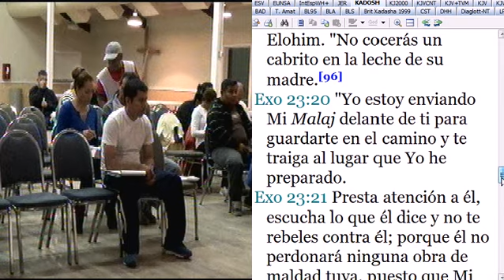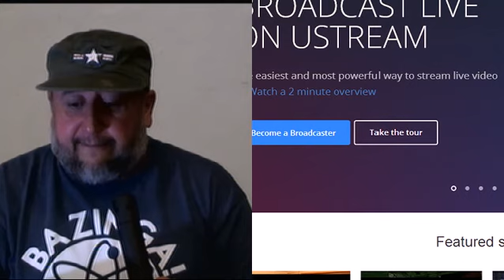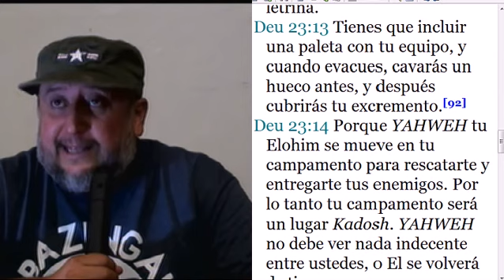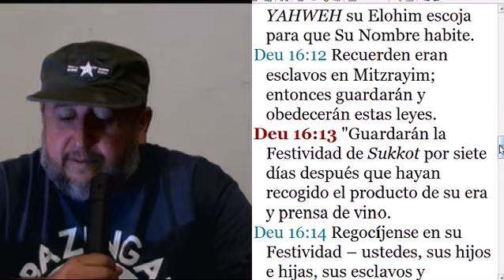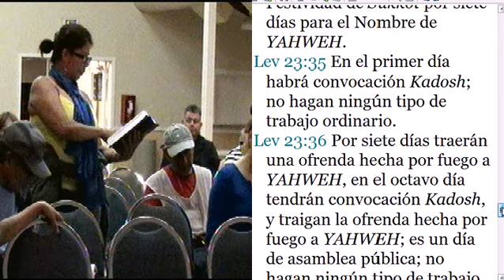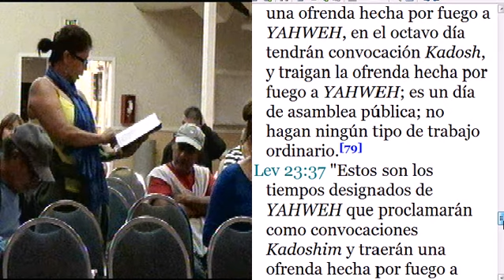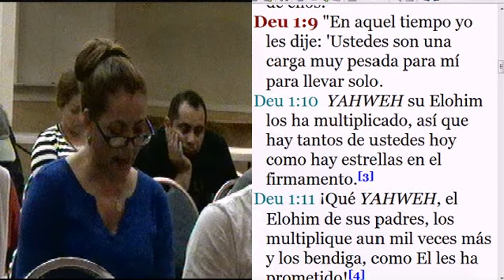Sukkot 2014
Regresando a la Senda Antigua, haciendo de la Instruccion una forma de vida ( Renovando la mente YAH) YAHWHE'S ministries Inc. cuenta con la Comunidad "Nazarena", "BETHYAHSHUA" asi como con una Universidad abalada internacionalmente: La International American Mazada University en Los Angeles y por ultimo tambien cuenta con un Centro de Salud: "EL Centro de Salud Segula" estamos localizados en 1111 W. Sunset Blvd Los Angeles; Nuestro numero telefonico de informacion general es . y